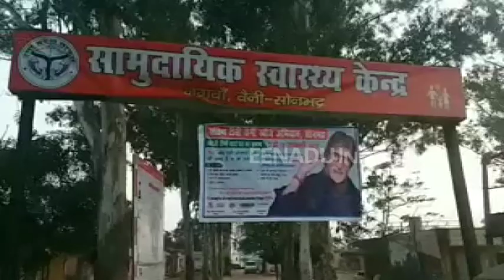सोनभद्र : महिला नसबंदी में बरती जा रही लापरवाही, लिखी जा रही बाहर की दवा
सोनभद्र : सामुदायिक स्वास्थ्य केंद्र वैनी में महिला नसबंदी में अनियमितता बरती जा रही है. आशाओं के माध्यम से नसबंदी के लिए महिलाओं को स्वास्थ्य केंद्र लाया जाता है, जिसके एवज में आशाओं को 300 रुपये प्रति नसबंदी मिलता है. स्वास्थ्य केंद्र पर एक ही डॉक्टर 60 से 70 महिलाओं की नसबंदी तीन घंटे में करते हैं.